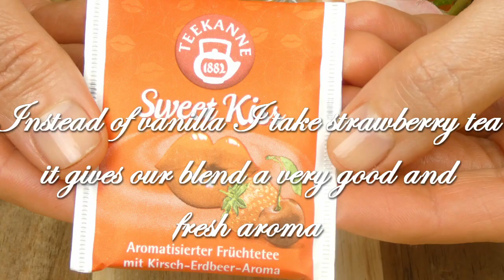NO Sugar, NO Egg, NO Backe STRAWBERRY Dessert🍓🍓🍓It is extremely tasty.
Have a wonderful and good day, my dear friends. Spring is here. The nature is full of blossoming trees and spring fruits are already here. I hope that you are happy and full of energy like spring itself. I wish you all Health🍀 Happiness🦋 and Hope 🌞

That's why I prepared strawberry🍓dessert for you. They are very tasty and with almost no sugar. I recommend it to you, have fun and enjoy with your loved ones.🥰

Ingredients:

+ 150 g Butter biscuits
+ 40 g Walnuts
+ 100-150 g Butter
+ 200 g Whipped cream
+ 3-4 Tbsp cream cheese
+ 2-3 Tbsp Honey
+ 2-3 Tsp Strawberries cold tea
+ Strawberries 5-6 piece

👍 Rate the video! 👍 It is pleasant and important for me to develop the channel!